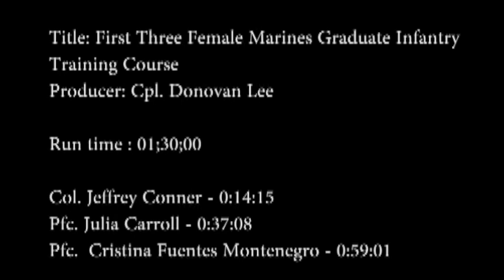MilitaryTrainingCamps.com - First Three Female Marines Graduate Infantry Training Course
- For the first time in Marine Corps history, three female Marines graduated with Delta Company, Infantry Training Battalion, School of Infantry-East aboard Camp Geiger November 21st.